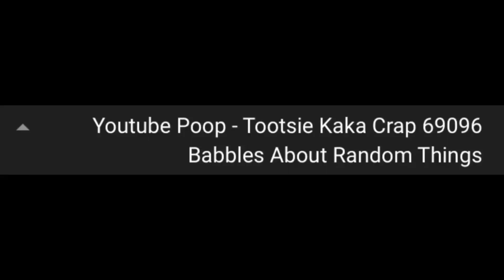My punishment/warning to Jake rutigliano for making video on a pimp named slipback meaner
Do I look like I’m going to say something no because I watch that video and it wasn’t funny on my friend a pimp named slipback meaner 😑 request to do that for yourself idiot and you know what IronMan his fight it’s amazing and cute 😌 but you Jake or jimmy you are a creep 😑 go apologize to my friend and I’m sorry is that a long punish 😒 will good riddance! 😠